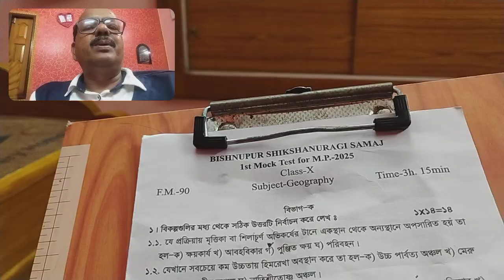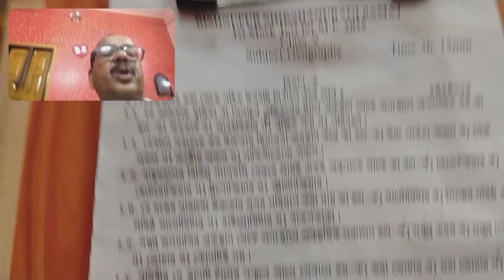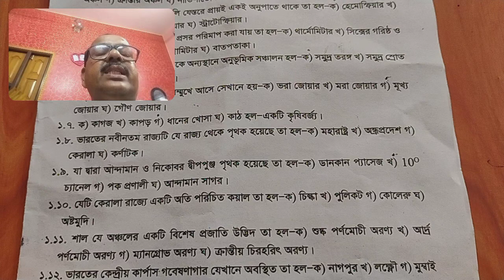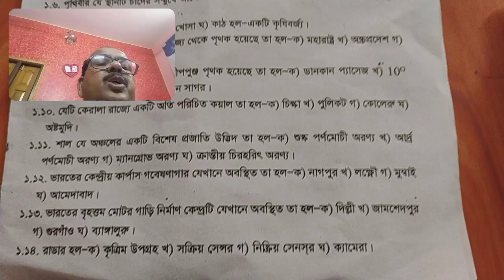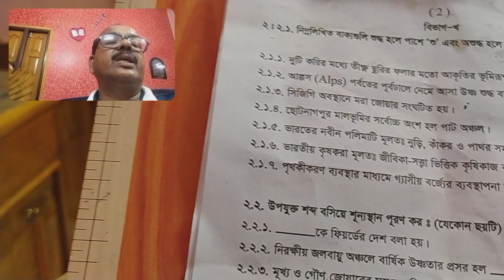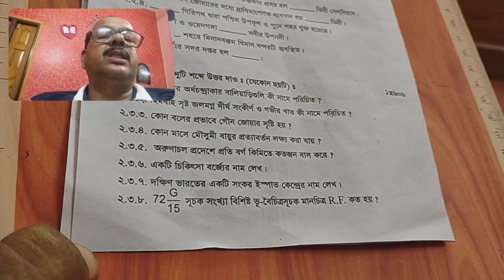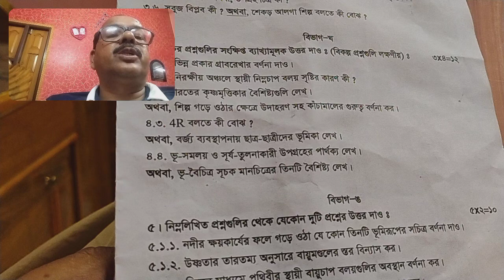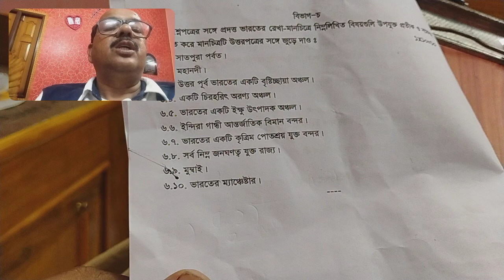মাধ্যমিক ভূগোল মক টেস্ট ২০২৫, বিষ্ণুপুর শিক্ষানুরাগী সমাজ,wbbse,mp geogtaphy mock test 2025,B.sir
সুপ্রিয় ছাত্র-ছাত্রীরা
ওয়েস্ট বেঙ্গল বোর্ড অফ সেকেন্ডারি এডুকেশন  পশ্চিমবঙ্গ মধ্যশিক্ষা পর্ষদ  ২০২৫ এ যেন মাধ্যমিক পরীক্ষা দিতে চলেছ, তাদের জন্য বিষ্ণুপুর শিক্ষানুরাগী সমাজ আয়োজিত  হাই স্কুলের এক্সপার্ট টিচারদের তৈরি  ভূগোলের মক টেস্ট প্রশ্নটি  শেয়ার করা হলো। পশ্চিমবঙ্গের যে কোন ছাত্রছাত্রী  বাড়িতে বসে পরীক্ষা দিয়ে, সেই খাতাটি ছবি তুলে  আমাদের হোয়াটসঅ্যাপ নাম্বারে পাঠিয়ে দিলে, খাতাটির সঠিক মূল্যায়ন হয়ে যাবে। এজন্য তোমাদের পেনকরতে হবে মাত্র ৫০ টাকা।আমাদের হোয়াটসঅ্যাপ নাম্বার এবং ফোনপে নাম্বার হল 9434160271
এছাড়া সম্পূর্ণ বিনামূল্যে, ভূগোল প্রশ্নের উত্তর পেতে এবং মাধ্যমিক ২০২৫ এর, নট সাজেশন গাইড পেতে আমাদের টেলিগ্রাম চ্যানেল লিংকে যোগদান কর। আমাদের টেলিগ্রাম ছাড়া লিংক